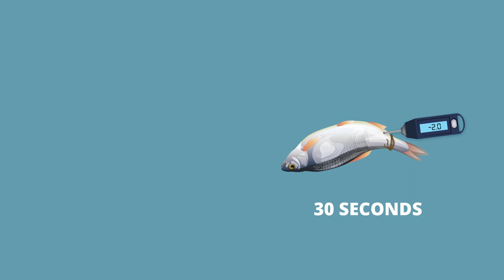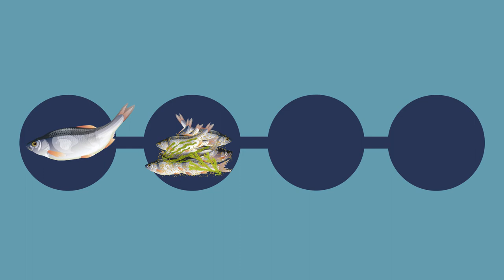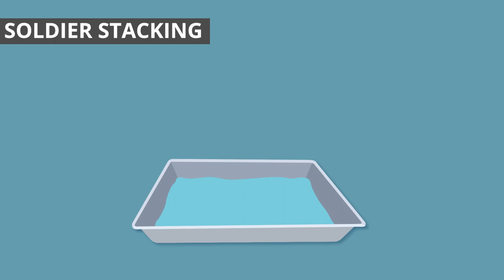SeSAFE Training Module 8 - Using a cold chain (Yolngu Matha)